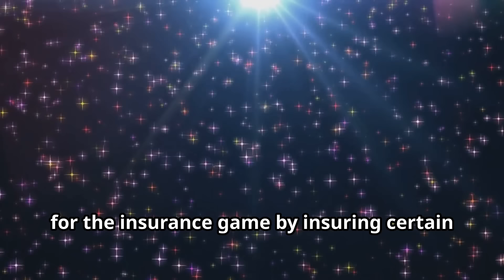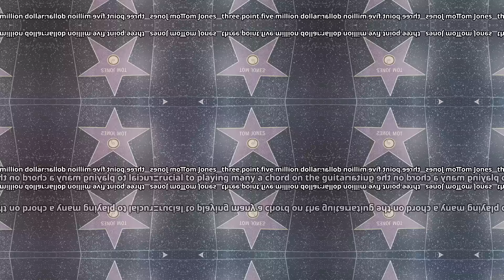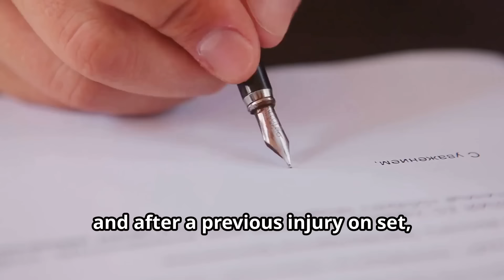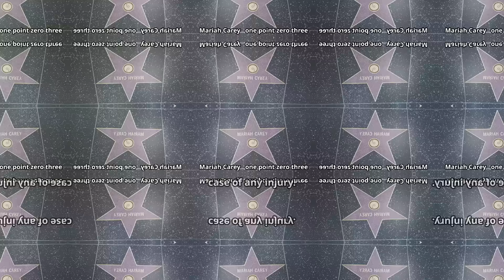Celebrities Insured CRAZY Body Parts for MILLIONS (2024) | LuxeFactsWorlds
Get ready for an intriguing look into the world of celebrity extravagance with our latest video, "The Body Parts Celebs Have Insured for Millions." In this fascinating exploration, we uncover the surprising and sometimes unbelievable lengths that celebrities go to protect their most valuable assets—their own bodies. From legs and hands to smiles and voices, these stars have taken body insurance to a whole new level, ensuring that their iconic features are covered for millions of dollars.

Discover why some of the biggest names in the entertainment and sports industries have decided to insure specific body parts and what this says about their careers and personal brands. We’ll delve into the unique insurance policies that protect these celebrities from financial loss if their body parts are damaged or injured, revealing just how much value is placed on these irreplaceable features.

As we reveal the body parts that celebs have insured for millions, you'll hear about the incredible sums involved and the reasons behind these decisions. Is it all about securing a source of income, or is there more to it? Each policy tells a different story, from the singer whose voice is her fortune to the athlete whose legs are his livelihood.

But the story doesn’t end there—we want to know your thoughts! Comment below with your answer to this polarizing question: A) If you could insure one body part for millions, would it be your hands (for their versatility and utility) or B) your legs (for their strength and mobility)? Share your choice and why, and join the conversation about which body part you’d protect with a million-dollar policy!